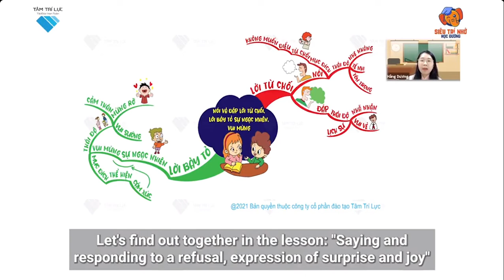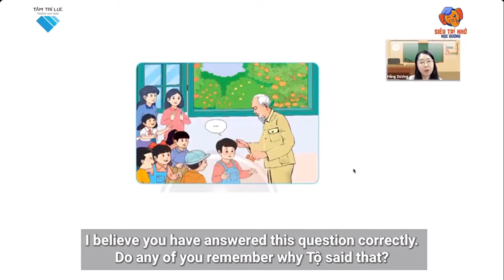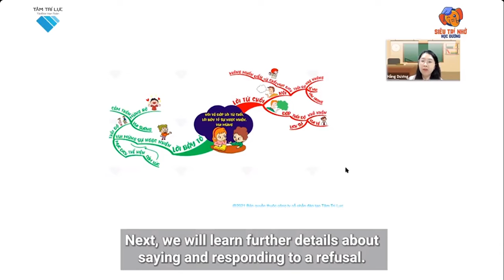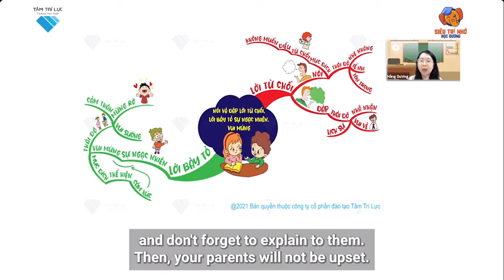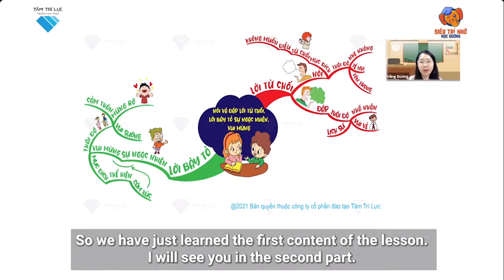L2 TV B5 NÓI VÀ ĐÁP Lời từ chối Lời bày tỏ sự ngạc nhiên vui mừng P1